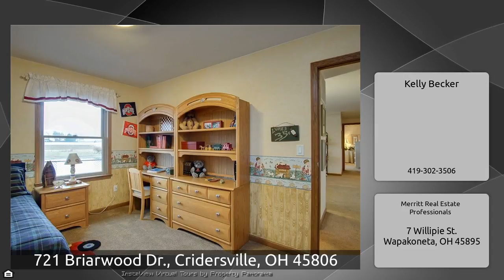721 Briarwood Dr., Cridersville, OH 45806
The Virtual Tour for the property at 721 Briarwood Dr., Cridersville, OH 45806 listed for $247,500 Other homes for sale by Kelly Becker of Merritt Real Estate Professionals Showings now available! Construction almost complete by R.E. Becker Builders on this open concept ranch home with craftsman styling includes a separate living and family room. Sets on a full, semi finished basement with egress window and 9&x27; basement walls on a wooded lot in Meadowbrook Place located on west side of Cridersville. A large kitchen with bar, walk-in pantry closet, large attic storage area, and walk-in closets ...